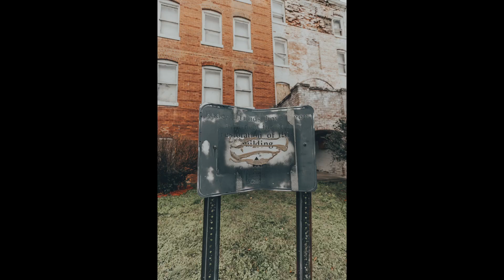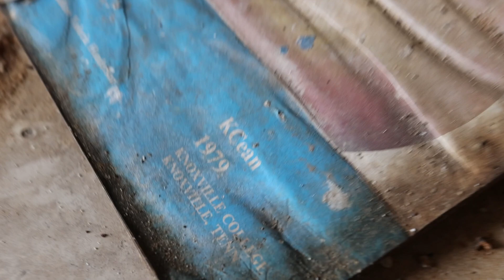Abandoned Knoxville college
Gear: Canon R5, 16-35mm f/2.8